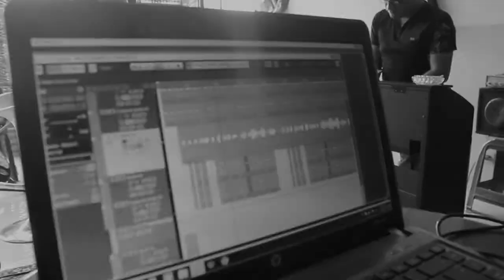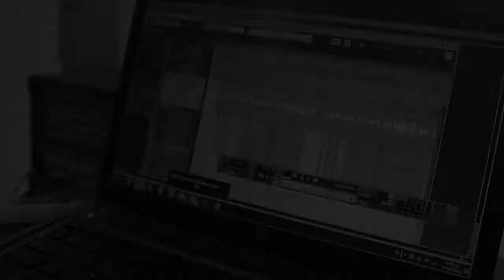Luis Morales - Entra en mi vida / tocando fondo / Por eso te amo / no puedo amarte .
* ENTRA EN  MI VIDA - SIN BANDERA
* TOCANDO  FONDO  - MARIO DOOM  ( KALIMBA )
* POR ESO  TE AMO  -  RIO ROMA
 * NO PUEDO  AMARTE - GIAN MARCO
son los que forman parte de este primer intento por regalarles muy a mi estilo un popurri ( DE COVERS ) con canciones que han quedado en nuestra memoria .!! MUCHAS GRACIAS por apoyar difundir ..!
ESPERO  LES GUSTE  ATTE LUIS MORALES !! SU  AMIGO Y  SERVIDOR :)
CAMARA : LETICIA TOLEDO & WALTER MORAN
PIANO : CARLOS CHAFALOTE
EDICION - M&M independiente
2014